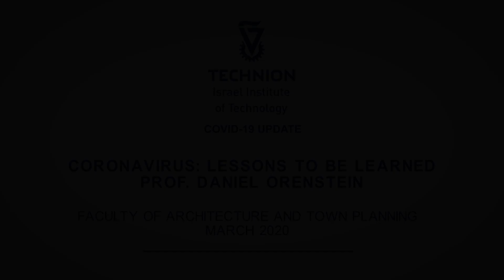Covid-19 Lessons To Be Learned Daniel Orenstein Technion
Technion-Israel Institute of Technology Prof. Daniel Orenstein Head of the Socio-Ecological Systems Research Group in the Faculty of Architecture and Town Planning talks about some lessons that can be learned from the Coronavirus Covid-19 pandemic.